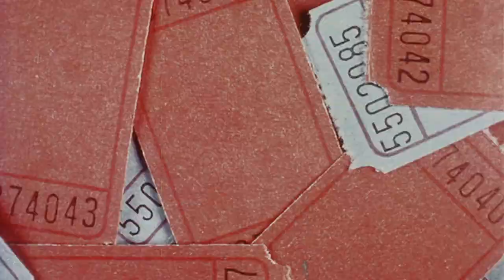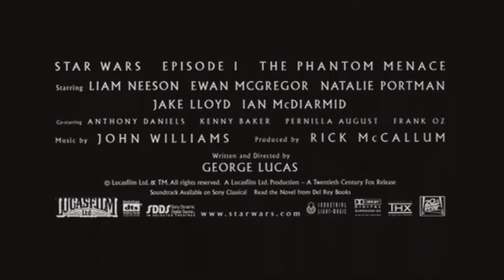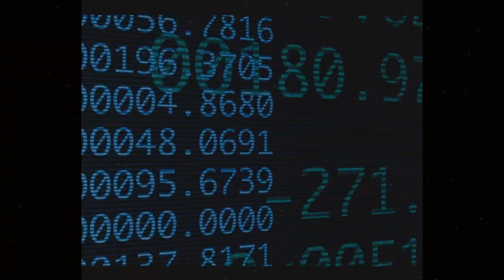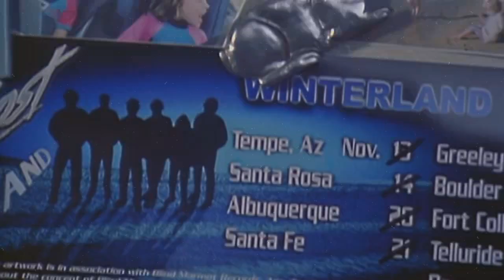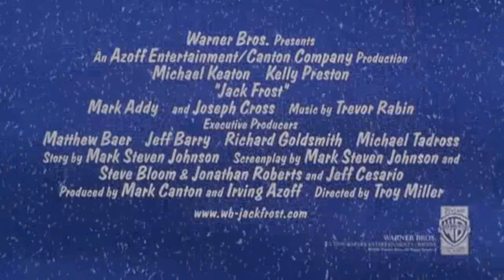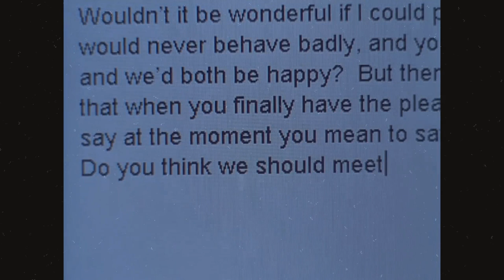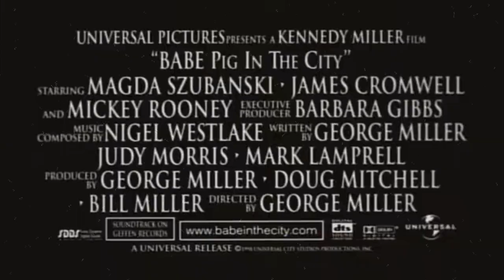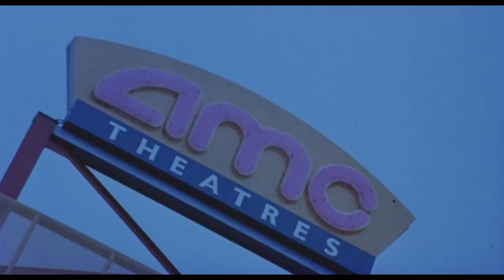Opening/Closing To Ice Zone (1998) (Timeline-GA) AMC Theaters (FANMADE)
As a late Birthday request for @RandomNut  and @karastears and an idea from Me, @toastysheep7110 , @TigerMarioand in Celebration of the Super Bowl for this year, This is the opening to Ice Zone (1998) at AMC Theaters. So grab your friends and have a blast!
POV: It's November 1998 and you're at the local AMC theater about to see Chris Columbus’ Ice Zone (1998) (Timeline-GA) (An American live-action-animated sports sci-fi action comedy film).

Note: For the best experience, I recommend headphones, turning up the volume, going to the best video quality turning off the lights, and maybe grabbing some Popcorn, a snack, a drink, and a hockey jersey.

This is the Opening To Ice Zone (1998)
Here's the order:
Opening
1. Coca-Cola Ad - Theater Always Coke-Cola
2. NHL All-Star Hockey 98 "Killer Cleaner" (Sega Saturn) Commercial
3. Universal Studios - Islands of Adventure Theme Park Promo
4. AMC Theatres: "Previews" Bumper
5. Star Wars: Episode I: The Phantom Menace Trailer
6. Muppets from Space Teaser Trailer
7. A Bug's Life Trailer
8. Mighty Joe Young Trailer
9. Tarzan Trailer
10. Inspector Gadget (1999) Trailer
11. Toy Story 2 Trailer
12. Jack Frost Trailer
13. You've Got Mail Trailer
14. Babe 2: Pig In The City Trailer
15. The Rugrats Movie Trailer
16. Detective Dog teaser trailer (not shown)
17. The Kookytails teaser trailer (not shown)
18. M&Ms Airport Promo
19. GameWorks Promo (Gamesmount in TL-GA)
20. AMC Theatres "Giftcard/Entertainment Gift Card" Ad
21. AMC Theatres "Silence Is Golden" bumper (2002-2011)
22. AMC Theatres: "AMC Salutes AFI 100 Years 100 Movies/Feature Presentation" Bumper
23. Dolby Digital - Rain trailer
24. THX trailer - Tex 2: Moo Can (Dolby)
25. Paramount Pictures logo/Arctic Penguins Short (opening) (not shown)
26. Paramount Pictures (1998) (Ice Zone Variant)
27. Nickelodeon Movies logo (Ice Zone Variant)
28. Sega logo
29. 1492 Pictures logo
30. Opening credits/Start of the film

Closing:
1. Last Couple Minutes Of Credits/The End Post Credit Scene  (not shown)
2. THX Theater Alignment Program
3. Animated by Famous Animation/Distributed By Paramount Pictures screen
3. PDI logo
4. 1492 Pictures logo
5. The Kennedy/Marshall Company logo (not shown)
6. Amblin Entertainment logo
7. Sega logo
8. Paramount Pictures logo (closing)
9. MPAA Rated PG
10. Head Leader/Tail Out

Directed by: Chris Columbus
Produced by: Mark Canton, John Hughes, Frank Marshall, Steven Spielberg and Kathleen Kennedy.
Starring: Steve Yzerman, Tom Kenny, Phill Hartman, Cameron Diaz, Robin Williams, Bill Fagerbakke, Rodger Bumpass, Clancy Brown, Tara Strong, Billy West, Mr. Lawrence, Patrick Stewart, Martin Short, Jaleel White, Lainie Frasier, Keith David and Jim Cummings.
Medium: Live action and animation (hand drawn and computer animation.)
Genres: Fantasy/Sci-Fi/Sports/Comedy
Production company(s): Paramount Pictures, Famous Animation, Nickelodeon Movies, Sega, Pacific Data Images, Sega, The Kennedy/Marshall Company and 1492 Pictures.
Distributed by: Turner Pictures Releasing (Paramount Pictures)
Release date: October 25, 1998 (Los Angeles) and November 16, 1998 (United States)
Rating: PG

Note: Fanmade
The content shown in this video hasn't been owned by any of us or all of us (even though they're brand new). This is being uploaded for preservation and entertainment purposes only.